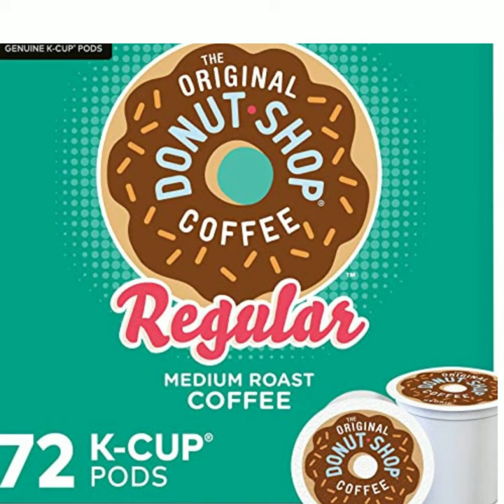Keurig Single Serve K Cup Pods Buy Now Link is in Description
Product Links Are Below =

All Products Avaible in Below Link.

Link= shorturl.at/mnqty